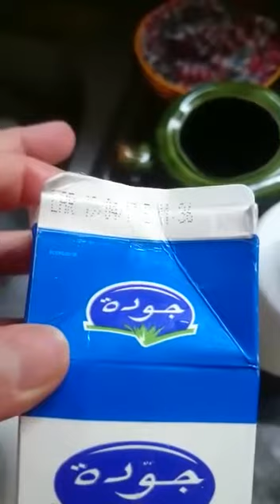Lait maroc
Amine